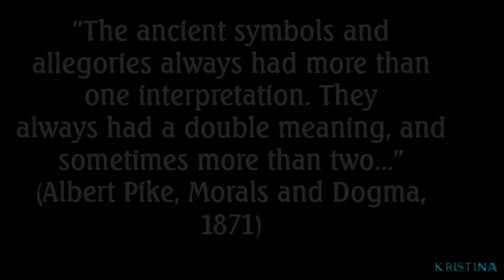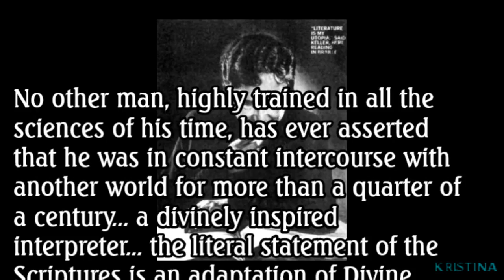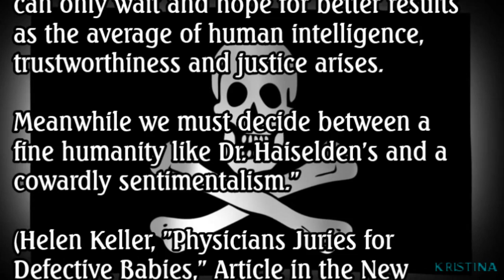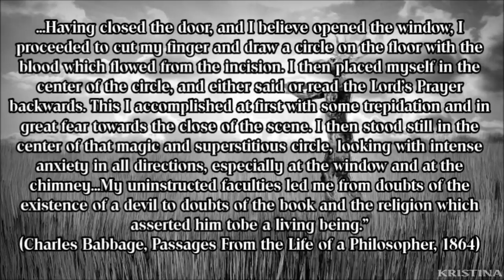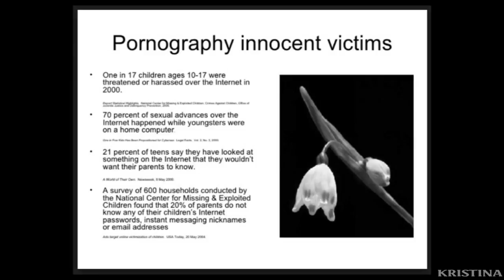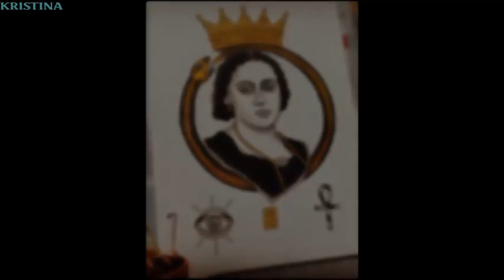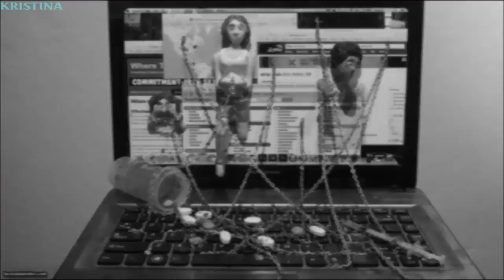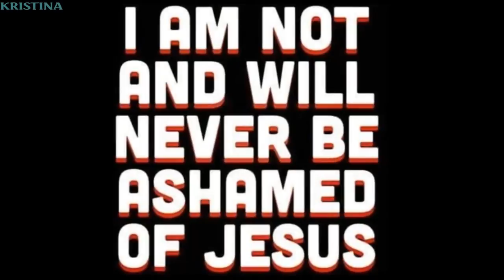Occultist Helen Keller- The Swedenborgian. What You Weren't Taught In School? Theosophy & New Age Ex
Occultist Helen Keller- The Swedenborgian. What You Weren't Taught In School? Theosophy & New Age Exposed. God Bless & Jesus Saves. Subscribe To My Other YouTube Channels End Times Prophecies & Events & Join My Facebook Group End Times Prophecies & Events, & anything Biblical Or Page End Times Prophecies & Events, & Anything Biblical Accept Jesus As Your Lord & Saviour Today. Romans 10:9 That if thou shalt confess with thy mouth the Lord Jesus, and shalt believe in thine heart that God hath raised him from the dead, thou shalt be saved. Ephesians 5:11-16 And have no fellowship with the unfruitful works of darkness, but rather reprove them. For it is a shame even to speak of those things which are done of them in secret. But all things that are reproved are made manifest by the light: for whatsoever doth make manifest is light. Wherefore he saith, Awake thou that sleepest, and arise from the dead, and Christ shall give thee light. See then that ye walk circumspectly, not as fools, but as wise, Redeeming the time, because the days are evil. Ezekiel 33:2-9 Son of man, speak to the children of thy people, and say unto them, When I bring the sword upon a land, if the people of the land take a man of their coasts, and set him for their watchman: If when he seeth the sword come upon the land, he blow the trumpet, and warn the people; Then whosoever heareth the sound of the trumpet, and taketh not warning; if the sword come, and take him away, his blood shall be upon his own head. He heard the sound of the trumpet, and took not warning; his blood shall be upon him. But he that taketh warning shall deliver his soul. But if the watchman see the sword come, and blow not the trumpet, and the people be not warned; if the sword come, and take any person from among them, he is taken away in his iniquity; but his blood will I require at the watchman's hand. So thou, O son of man, I have set thee a watchman unto the house of Israel; therefore thou shalt hear the word at my mouth, and warn them from me. When I say unto the wicked, O wicked man, thou shalt surely die; if thou dost not speak to warn the wicked from his way, that wicked man shall die in his iniquity; but his blood will I require at thine hand. Nevertheless, if thou warn the wicked of his way to turn from it; if he do not turn from his way, he shall die in his iniquity; but thou hast delivered thy soul.